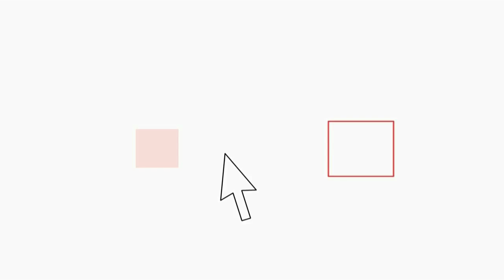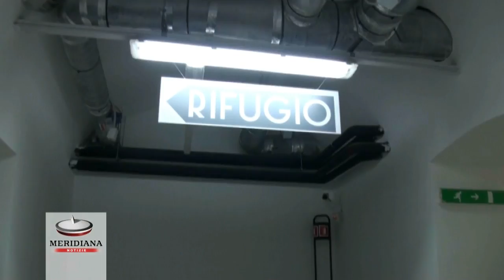Riapre il bunker di Mussolini a Villa Torlonia, la visita in anteprima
Il bunker antiaereo più importante d’Italia, realizzato tra il 1942 e il 1943 per proteggere Benito Mussolini e la sua famiglia nella residenza privata di villa Torlonia a Roma, il Rifugio nella sala centrale del piano seminterrato del Casino Nobile e il rifugio cantina della villa attrezzato intorno alla metà del 1940, aprono al pubblico con visite guidate.